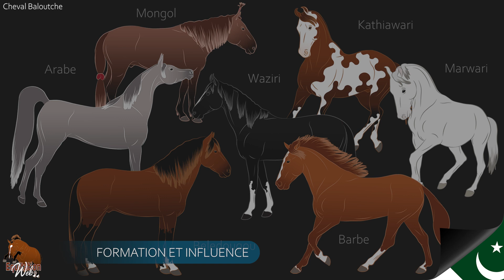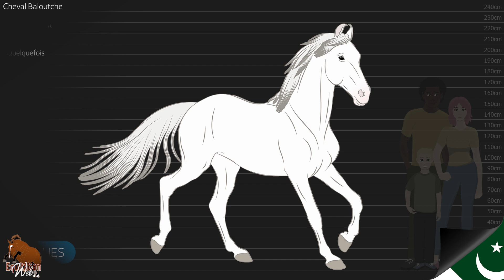Cheval Baloutche, une race apparentée aux chevaux berbères de l'Ouest Africain, Races de chevaux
Le Pakistan, qui est formé de hauts sommets au nord et de montagnes arides à l'ouest, abrite un patrimoine architectural riche, dont une des plus grandes mosquées du monde. Le pays est le berceau du Baloutche, qui a la réputation, avec l'Unmol, d'être l'ancêtre de la plupart des chevaux qui peuplent le Pakistan de nos jours.